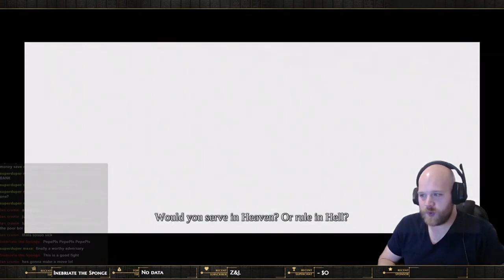Part 12 - Darksiders - This is the End?? A Satisfying Conclusion.